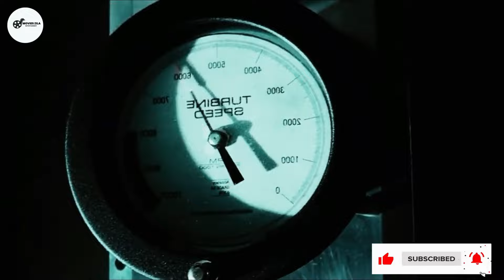The Island 2005 Explained in Hindi | Mysterious Island | Movies zila